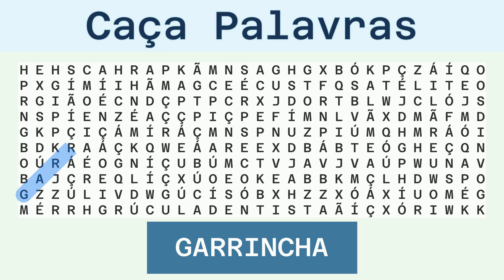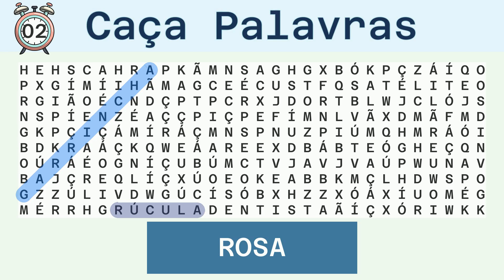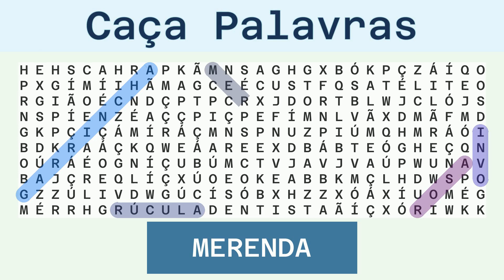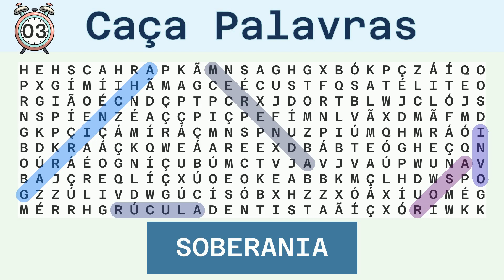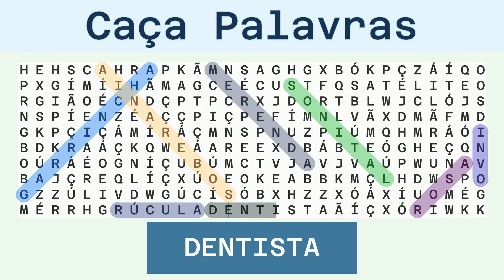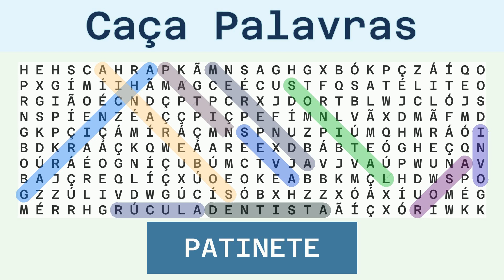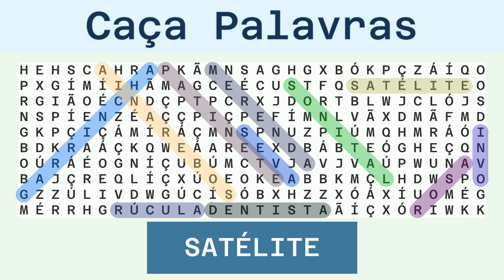Caça Palavras - Desafio do Dia 15/09/2023 - Difícil - Diversos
Palavras a serem buscadas:
GARRINCHA, RÚCULA, ROSA, OVNI, MERENDA, SOBERANIA, LATINOS, DENTISTA, AVES, PATINETE, SATÉLITE,

Solução:
00:30 GARRINCHA
01:08 RÚCULA
01:43 ROSA
02:16 OVNI
02:49 MERENDA
03:25 SOBERANIA
04:03 LATINOS
04:39 DENTISTA
05:16 AVES
05:49 PATINETE
06:26 SATÉLITE